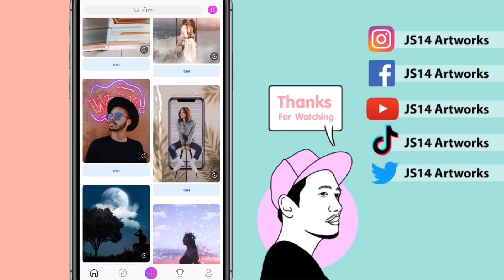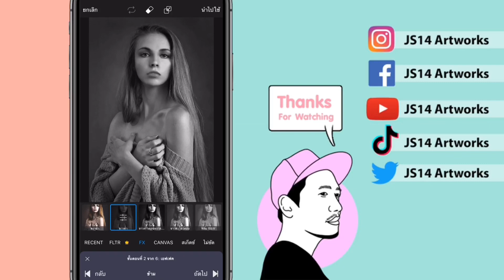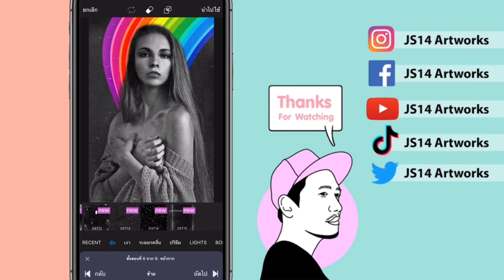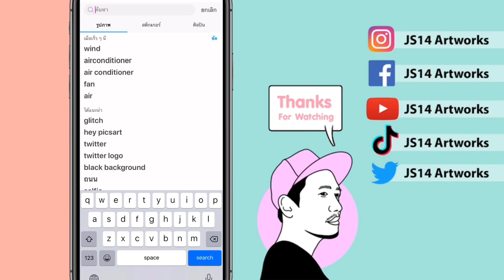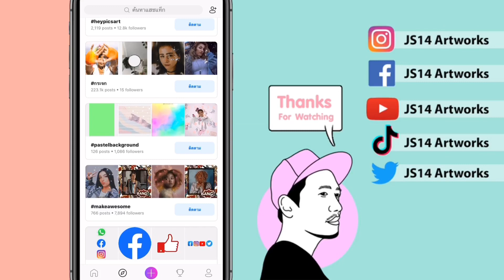แอพ PicsArt อัพเดตหน้าตาใหม่ อีกแล้ว เข้าใหม่อย่าพึ่ง งง มาดูคลิปนี้ก่อน